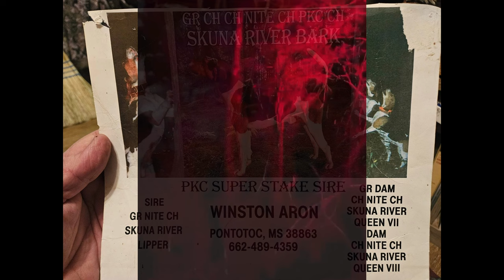Skuna River Kennels, an embodiment of passion and dedication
We're incredibly proud to celebrate a legacy that spans 17 generations, which began in 1963 in Algoma Mississippi by the one and only Mr. Winston Aron. Skuna River Kennels, an embodiment of passion and dedication, continues to thrive under the able stewardship of Mr. Ricky Campbell and Mr. Mark Sumrall. We're thrilled, stoked, and truly blessed to share the growth and success of Skuna River Kennels with you all. Here's to many more years of breeding excellence!